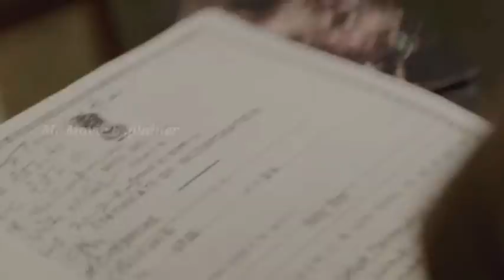Udta punjab movie detailed Review in Malayalam| mr movie explainer| Shahid kapoor|Alia bhatt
We are going to see about the english movies spanish movies hindi movies french movies korean movies kannada movies malayalam movies dutch movies all language movies explanation and review in our own Malayalam language this channel is started because cinema is a artform for me .o. There are so many films around the world as good as our literature i want my suburban and rural people also get to know about the culture and literature and films so that will help them to survive and give confidence to approach a life "SO LET'S GROW TOGETHER"

If you would like to remove any movie clips i have used in this video send a email to and your clips will be deleted immediately we have invested lots of time and effort to raise this channel please don't give copyright strike, instead ask me to remove your clips or raise a copyright claim to get the advertisement revenue. Im very much happy to give the revenue to you.